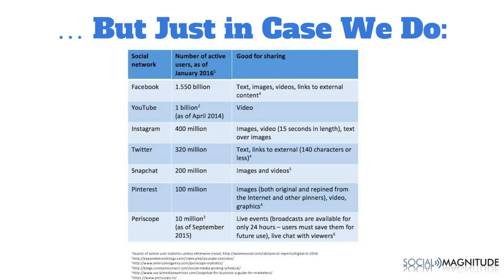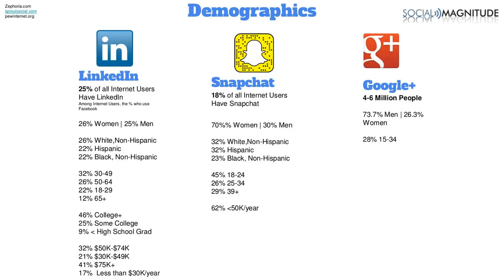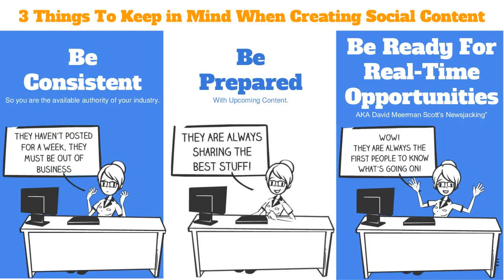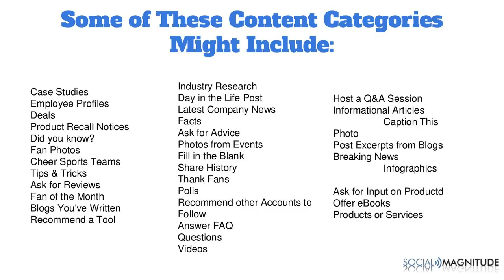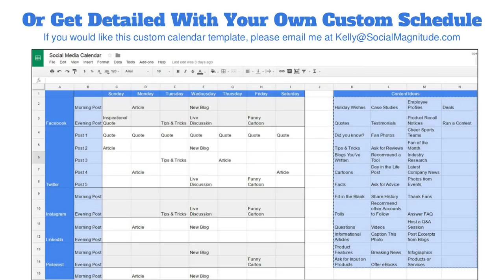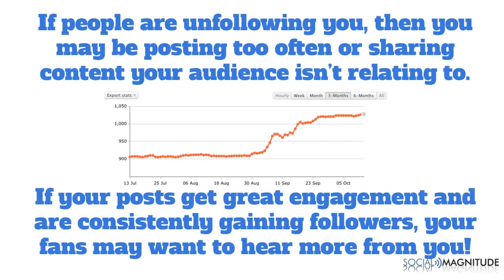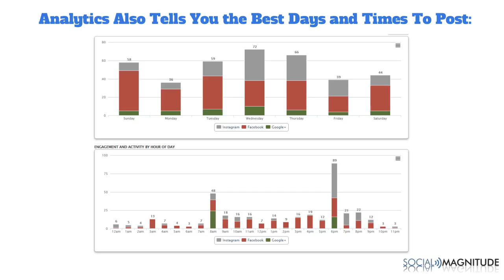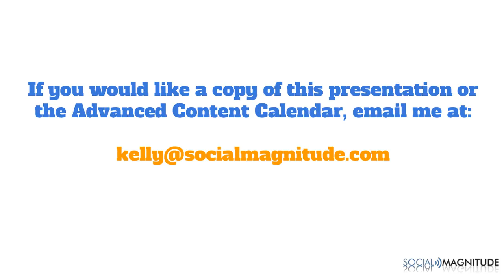Chamber U - StayingSocial